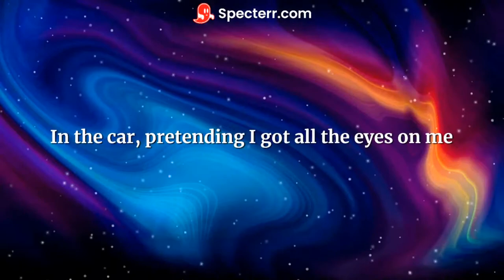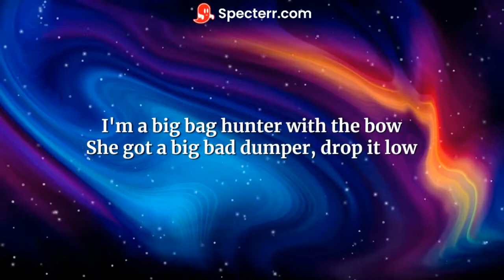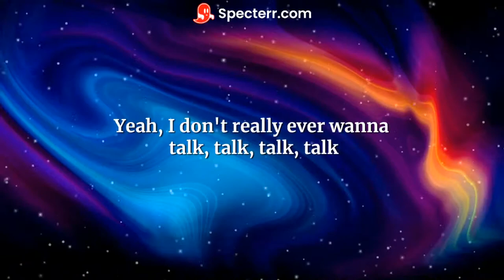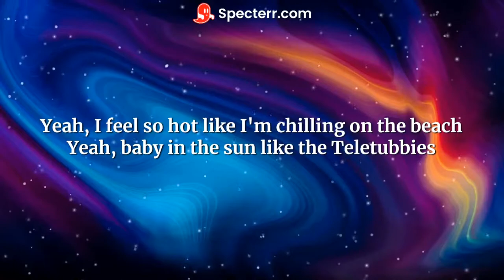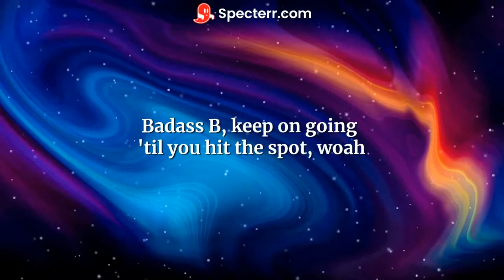bbno$ & Rich Brian - edamame (Lyrics)